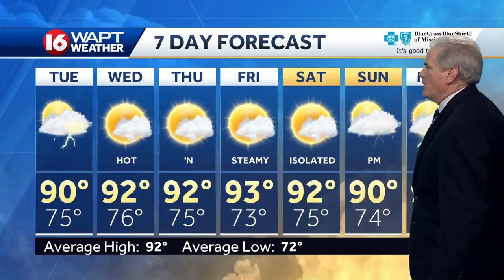Wake Up Weather